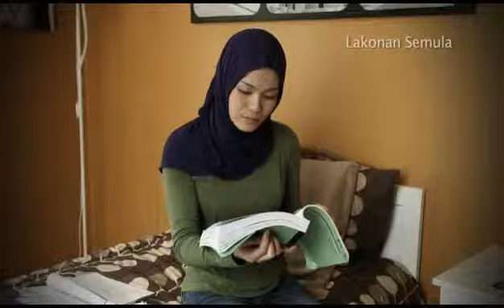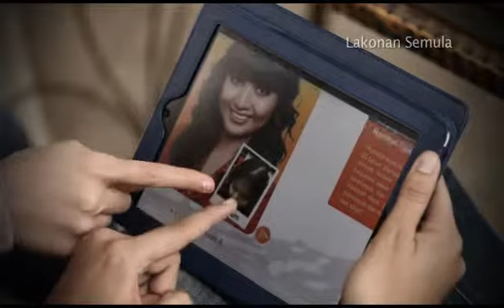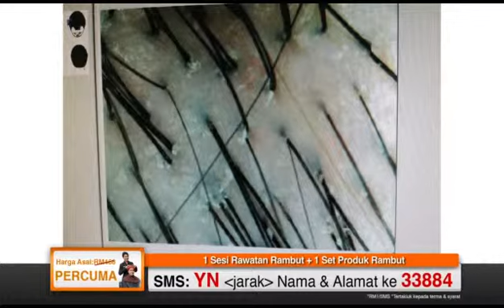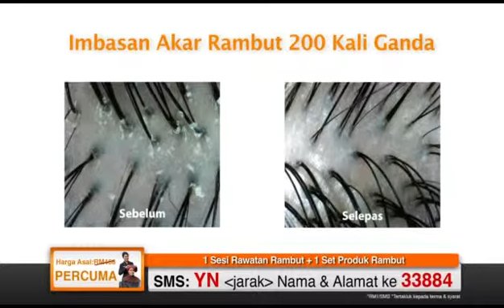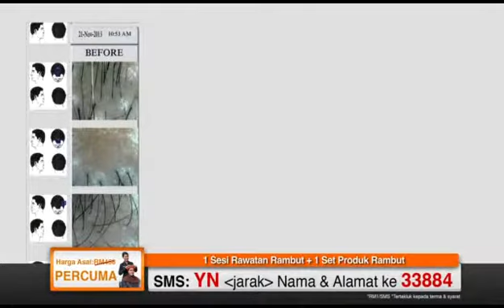Yun Nam Hair Care @ Bisikan Hati 2 (Episode 6)